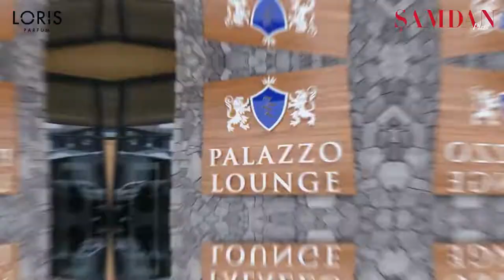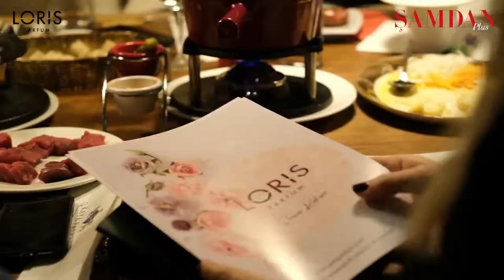Loris Weekend at Palazzo Lounge Hosted by Şamdan Plus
Hafta sonu Kartalkaya’daki Kaya Palazzo Ski & Mountain Resort’ta gerçekleşen ‘Loris Weekend at Palazzo Lounge Hosted by Şamdan Plus’ etkinliği, ünlü isimleri bir araya getirdi.